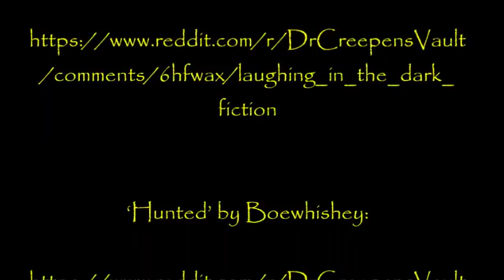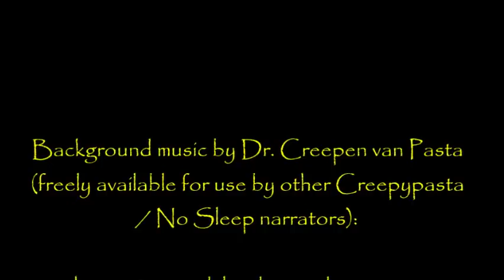6 SCARY STORIES TO KEEP YOU UP AT NIGHT | Exclusive selections from Dr. Creepen’s Vault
I have to tell you, I'm delighted to have done this video which contains some of the best stories you've sent to my 'Vault'! Since I set up the sub-r-ddit, many of you have been kind enough to share your writing with me, so it really pleases me to have been able to make this video in particular.

If you like the kind of videos that Let's Read and Be.Busta make, you'll probably enjoy tonight's offering a lot!